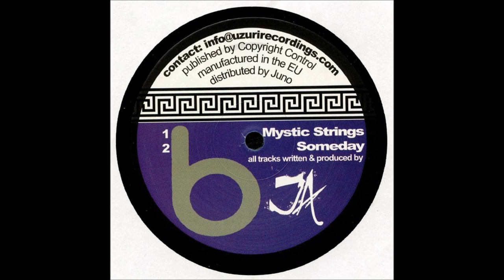Joey Anderson - Someday [UZURI030]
Artist: Joey Anderson
Label: Uzuri Recordings
Genre: Electronic
Release date: 19 Dec 2019

Tracklist:
Steady Stare
Let Us In
Mystic Strings
Someday